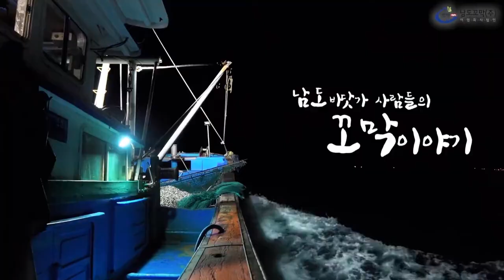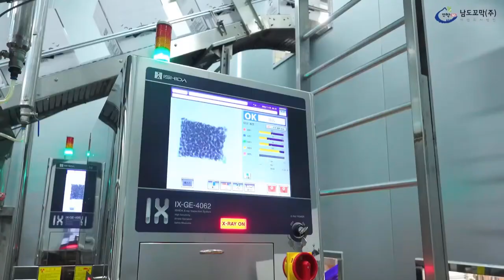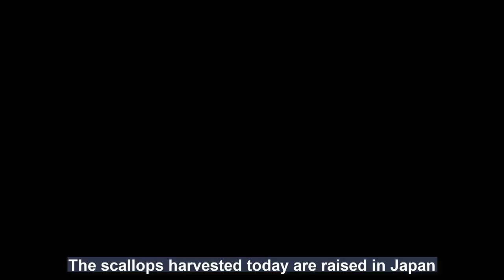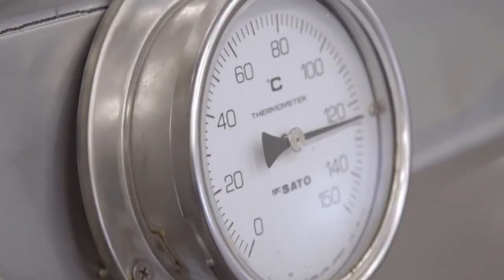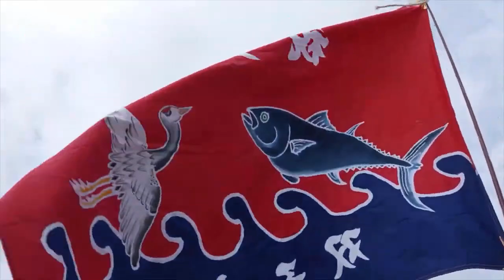Производство миллионов тонн морепродуктов каждый день-Азиатская фабрика по переработке морепродуктов